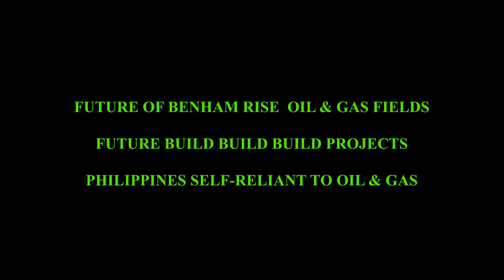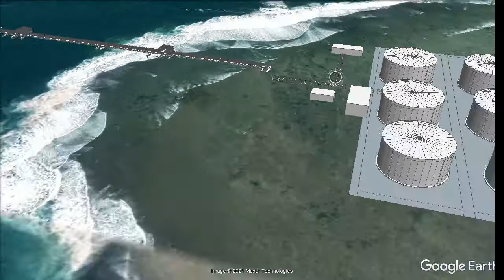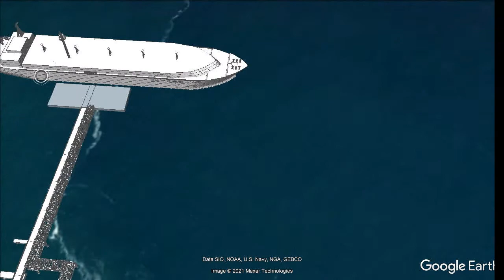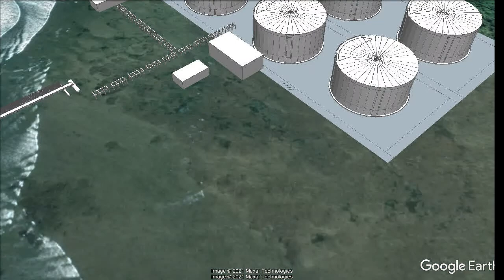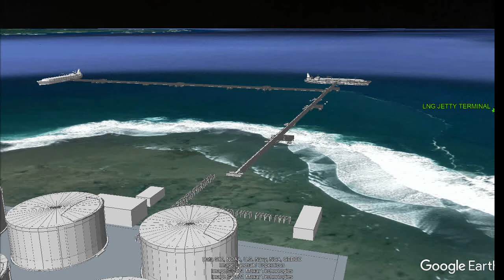BENHAM/Philippine RISE LNG PROJECTS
LNG PROJECTS LOCATED NEAR ONSHORE OF BENHAM RISE